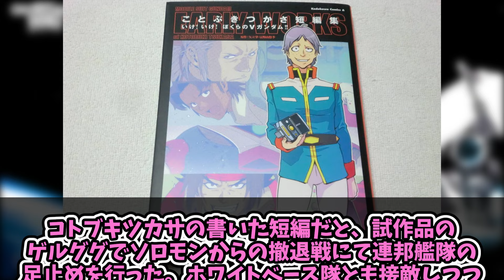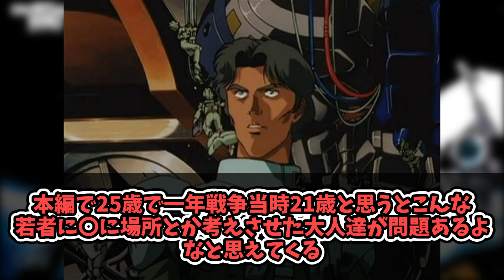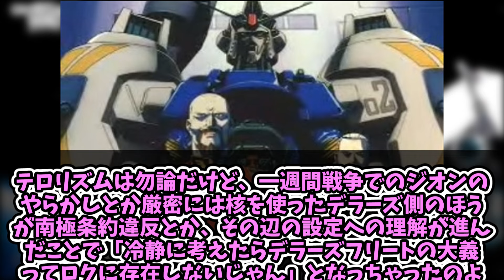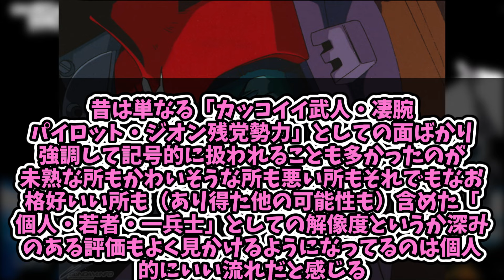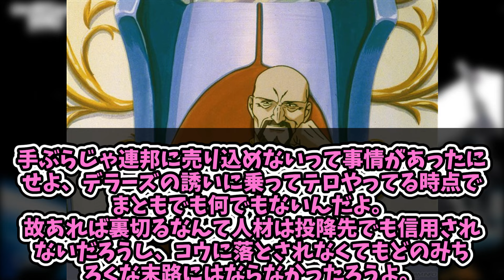アナベル・ガトーという雰囲気と声だけで大物感出してるキャラに対するみんなの反応まとめてみた【機動戦士 ガンダム SEED FREEDOM】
25歳！？ってなるけどポニテ外すと25歳イケメンなんだよなぁ
あと声が渋すぎる